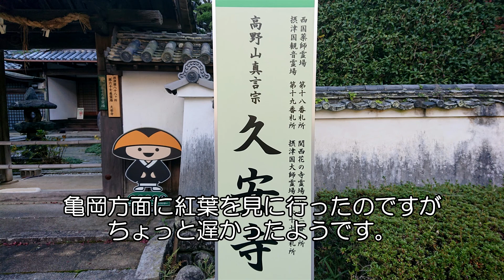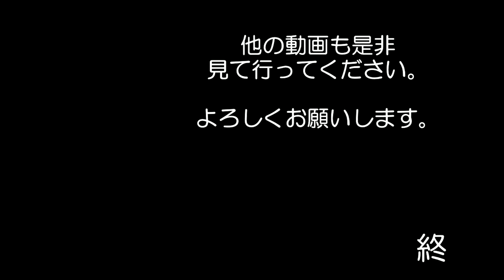紅葉 久安寺 史跡・遺跡を見に行ってきました＃４８ Osaka autumn leaves Kuanji 大阪 YZF R1 ５VY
ホントは再び亀岡に行くつもりでしたが
もう紅葉は終わっているとの情報を
途中のコンビニで仕入れたので　目的地を変更しました

私の良く見に行くモトブログチャンネル